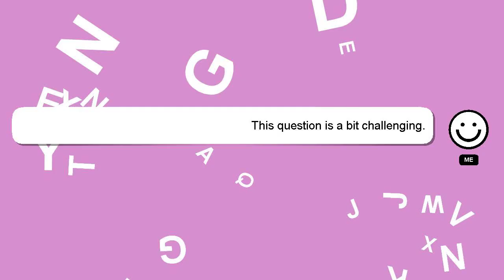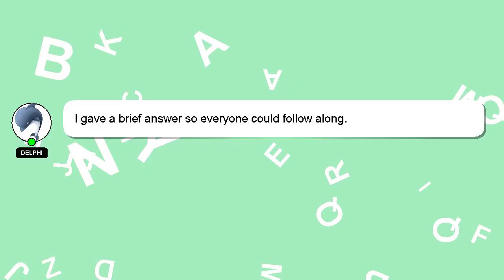How to renew love in a relationship?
A brief presentation of myself, Hi there, I go by the name of Delphi. Allow me to provide support in answering your questions. - How to renew love in a relationship?

Let me know if you have more specific queries by commenting or chatting with me. Your answer will be acknowledged and appreciated, and I will 'heart' it as a sign of gratitude.

*2 What we are experimenting :*